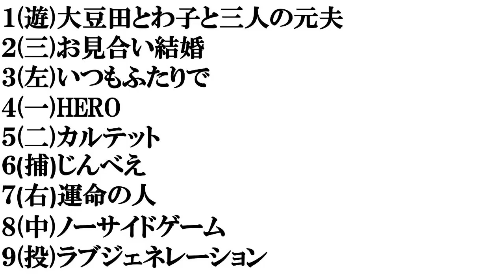【松たか子主演・ヒロインドラマ】打線組んでみた